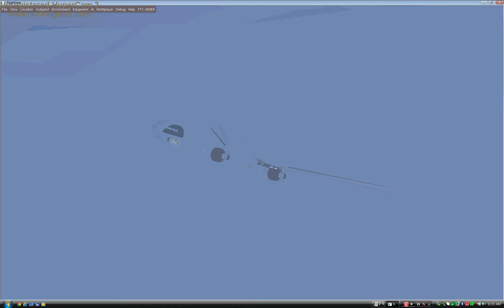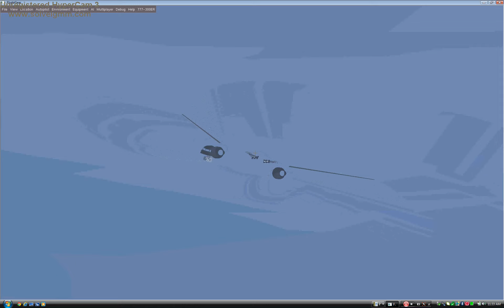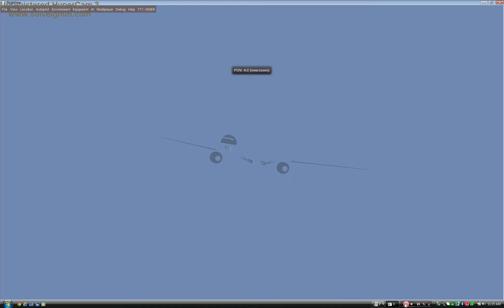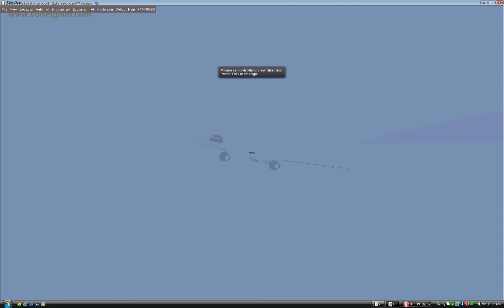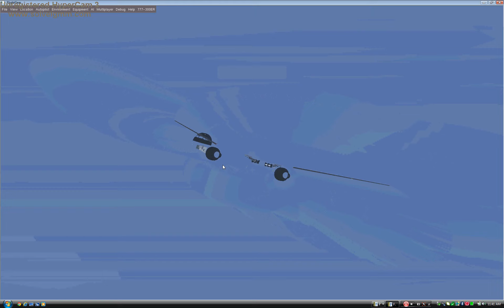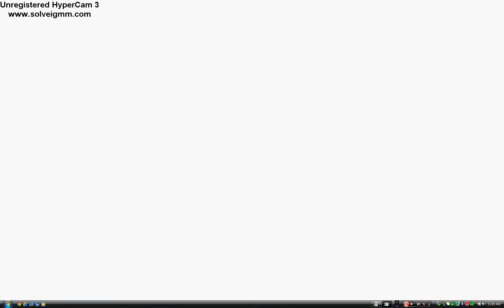9 777-300ERs takeoff at San Francisco International Airport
Boeing 777-300ERs

Singapore Airlines
Air Canada
Air France
British Airways
Emirates
Japan Airlines
Royal Dutch Airlines KLM
Cathey Pacific
South African Airways